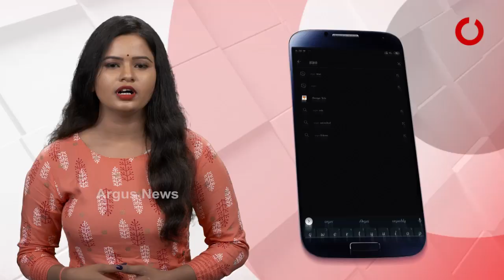ଗାଡେର୍ନିଂ ନିଶା ବନାଇଲା ବିଶ୍ୱ ରେକର୍ଡର ଅଧିକାରିଣୀ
ଜଣେ ମହିଳାଙ୍କ ଗାଡେର୍ନିଂ ନିଶା ତାଙ୍କୁ ବନାଇଛି ବିଶ୍ୱ ରେକର୍ଡର ଅଧିକାରିଣୀ । ନିଜ ବଗିଚାରେ ୩୫୦୦ରୁ ଅଧିକ ବୋନସାଇ ଗଛ ଲଗାଇ ବିଶ୍ବ ରେର୍କଡର ଅଧିକାରିଣୀ ବନିଛନ୍ତି ପୁଣେର ପ୍ରାଜକ୍ତା କାଲେ...